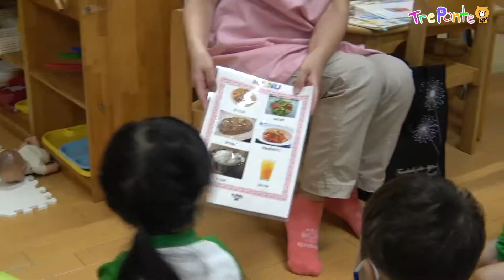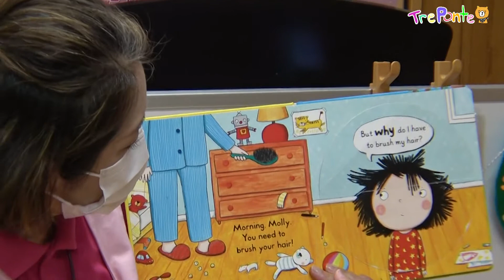夏見台幼稚園・保育園ビデオニュース 2022年6月号その5「正課の英語②」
夏見台幼稚園・保育園（千葉県船橋市）の日常をビデオで紹介！
園が運営する正課の英語「トレポンテ・イングリッシュスクール」のようすです。その１はこちら　→